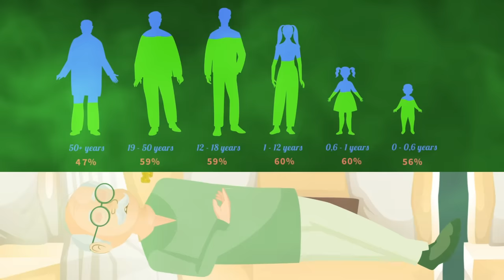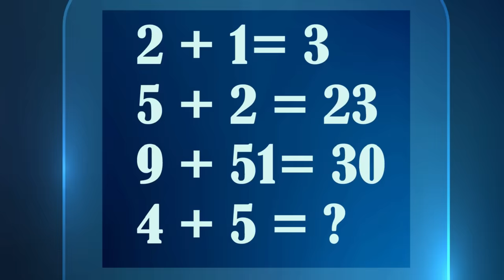Episode 85 - Antidose ban gaya | Hindi Paheliyan | riddles in hindi | Detective Mehul